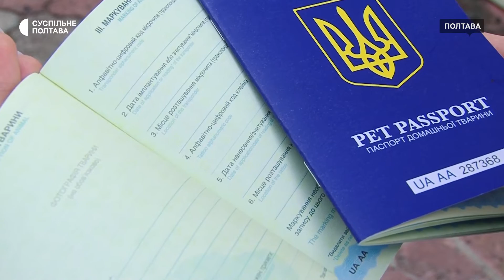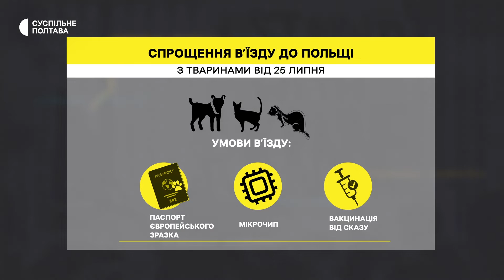Нові правила ввезення тварин у Польщу: що слід знати жителям Полтавщини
За тиждень ввозити тварин з України на територію Польщі можна буде за спрощеними правилами. Із обов’язкового переліку документів виключать довідку про стан здоров’я котів, собак чи тхорів, а ще – результати тестування на сказ. Про це Суспільному розповіла завідувачка відділу обласної ветлікарні Алла Петруненко.